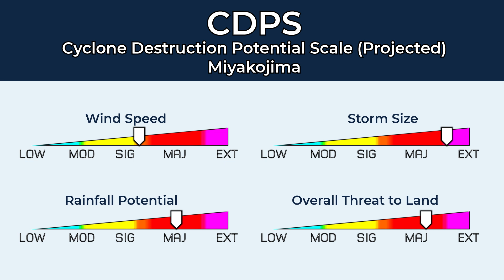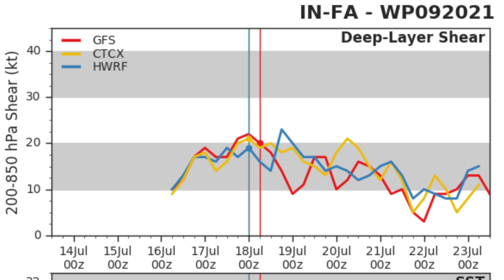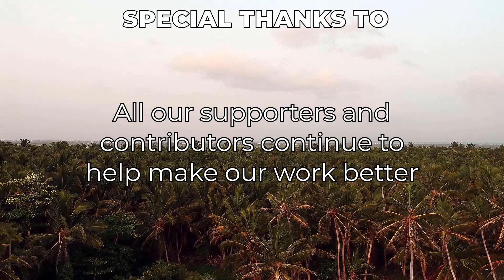Tropical Storm In-fa expected to become a typhoon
Tropical Storm In-fa has strengthened slightly since our last video update, now with winds around 65mph (55kt) and a minimum central pressure around 983mb. The current forecast for In-fa is for it to become a typhoon, potentially a category 2 typhoon, with a very large windfield, and potential rain totals exceeding 15". Due to the potential of a landfall in Miyakojima, we have given In-fa a CDPS 7 which means Catastrophic damage is possible.